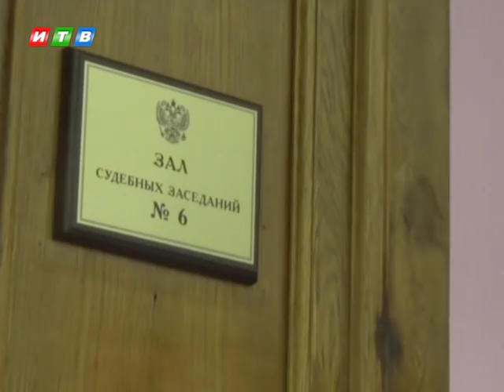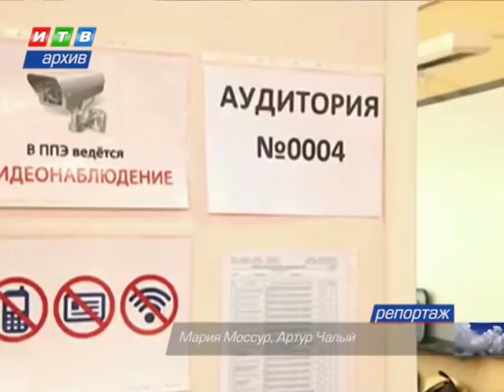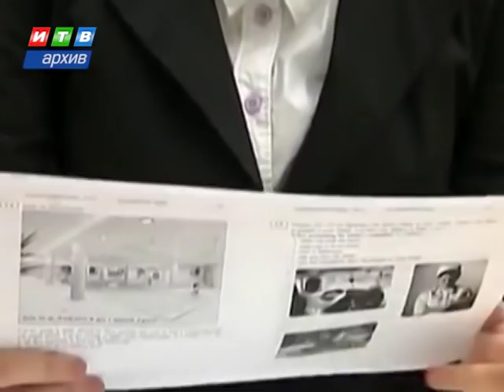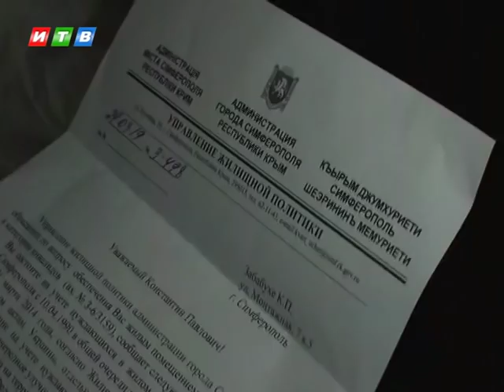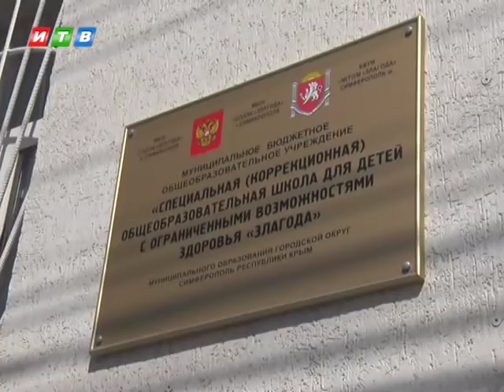Наши новости от 04.04.19